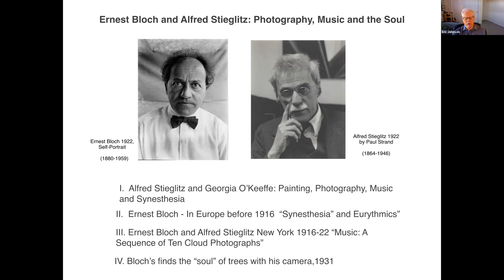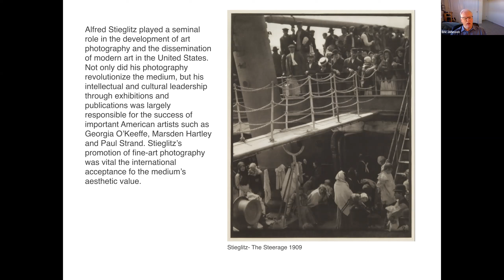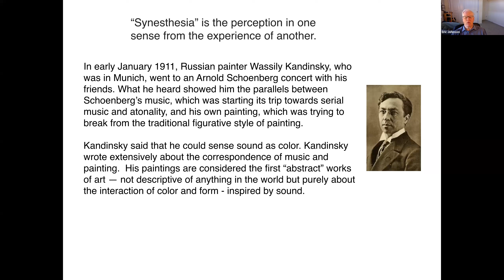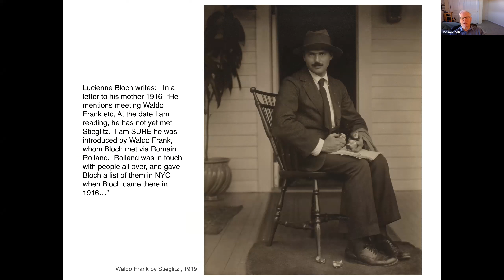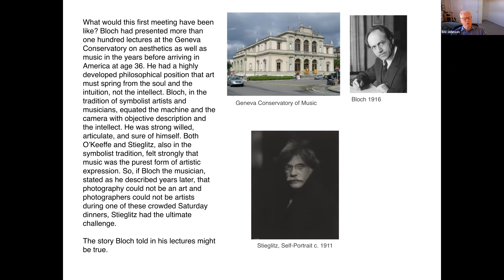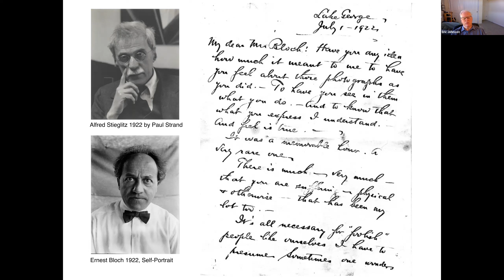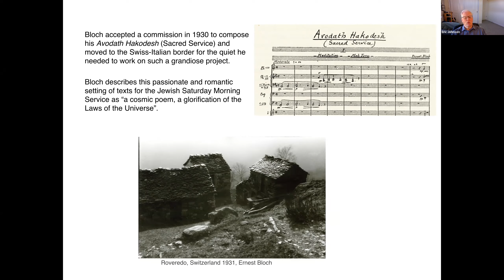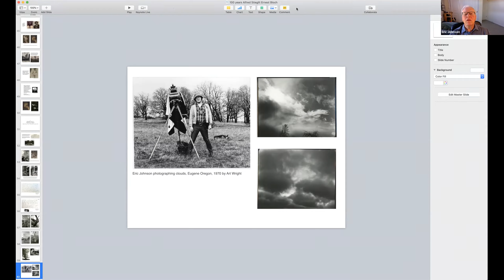Bloch Presentation #15 Eric Johnson on Ernest Bloch and Alfred Stieglitz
In his presentation "Ernest Bloch and Alfred Stieglitz: Photography, Music, and the Soul" (May 11, 2022), Eric Johnson delves into the confluence of two important creative personalities and their mutual exchange of ideas on the relations between their respective arts.